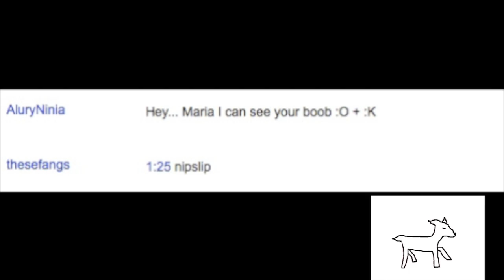Drake and Nicki Minaj UNPLUGGED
This is what I assume they do when they hang out.
Perhaps on a pink Friday.
Thank me later.
Take care.

Lyrics:
I just called to say what's up. Greeting.

Well why you call me, whatchu doing?

Eating. I was thinking we could do something? Meeting.

I'ma leave now. On the freeway. Speeding.

It's so cold. Winter.
Walk in the door. Enter.
This wood cut me. Splinter.

Damn, that was fast, I barely hung up--

Sprinter. What's that on your floor?

Granule.

And that's a cute dog. Spaniel?

Yorkie, boy's name. Daniel.

I think I got the same television. Sanyo?

I think so but I don't speak Japanese.
But I'd really like to learn, could you teach it to me please?

Learn on your own. Rosetta Stone.
Ring, ring. Oops, it's my telephone.

That was rude. Who was that?

Unknown.

Something to drink? Juices?

I'm kinda hungry. Foodses?

I just ate. Excuses.

Well then I'm leaving. Deuces.

BONUS!

ALSO

SHIRTS!